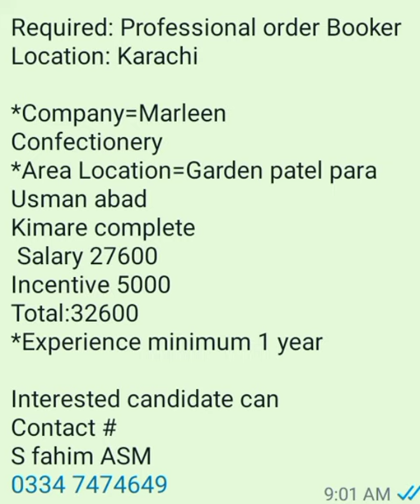Required Professional Order Booker in Marleen Confectionery For Karachi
Required: Professional order Booker
Location: Karachi

*Company=Marleen
Confectionery
*Area Location=Garden patel para Usman abad
Kimare complete
 Salary 27600
Incentive 5000
Total:32600
*Experience minimum 1 year

Interested candidate can
S fahim ASM
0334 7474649